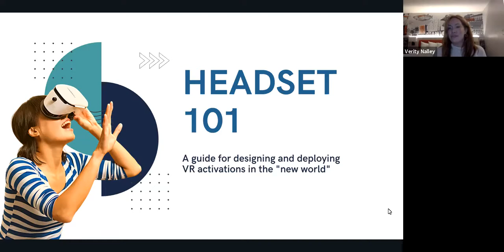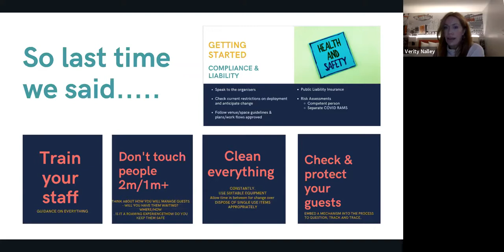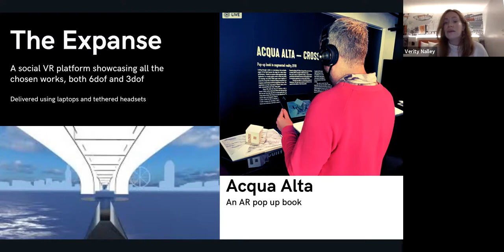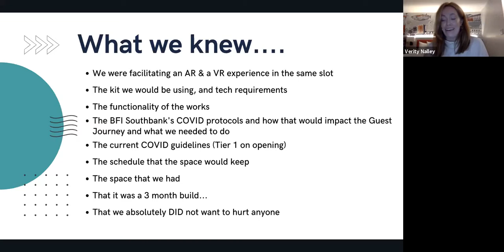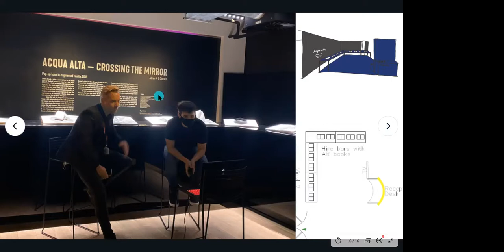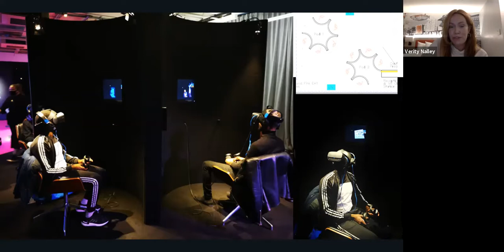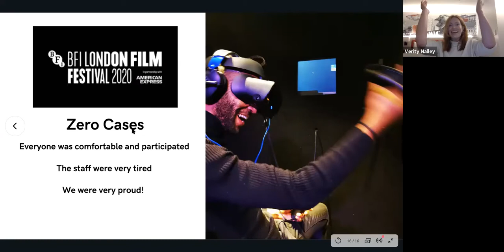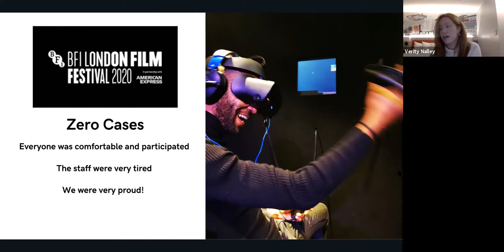Update: How to design and deploy COVID-safe physical VR installations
In this webinar you’ll learn:
- How we plan and deploy a successful physical VR installation based off our work at the London Film Festival and our experience showing VR to over 150,000 in the last 5 years.
- Some of the lessons learned with doing a COVID-safe installation.
- How to include COVID-19 in your risk assessments.
- Steps you should be considering when planning or deploying physical VR in a post pandemic scenario..

In the post pandemic world, we need to drastically rethink how we design and run physical VR installations. In the past, a lot of thought would go into the VR experience but very little thought would be given to on-site deployment.

Key elements like hygiene, user comfort, health & safety, and liability are often overlooked. We have a responsibility to change this.

The events and experiential activation landscape has changed hugely over the last year, leaving a lot of people feeling unsure or underprepared for how we can continue to deliver VR experiences to a public audience.

We can use this as an opportunity to take the time to step back and begin shaping more engaging and enjoyable experiences that are better for the user whilst protecting the client.

If you have any questions or would like to know more you can get in touch with Verity or Bertie here: